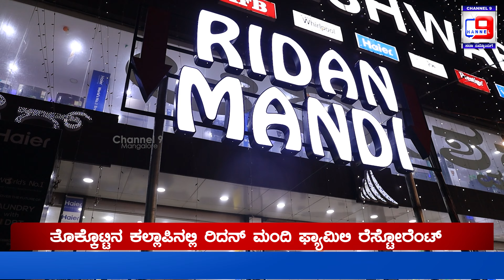ತೊಕ್ಕೊಟ್ಟಿನ‌ ಕಲ್ಲಾಪಿನಲ್ಲಿ ರಿದನ್ ಮಂದಿ ಫ್ಯಾಮಿಲಿ ರೆಸ್ಟೋರೆಂಟ್